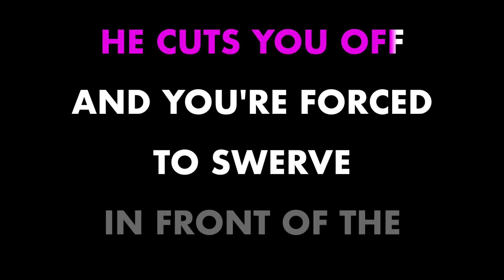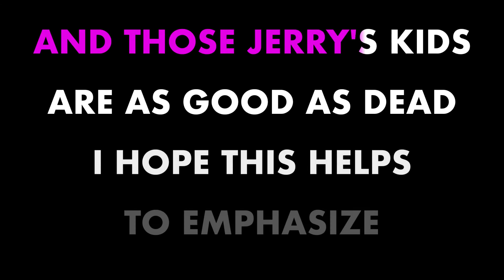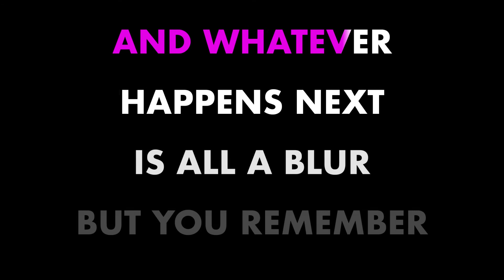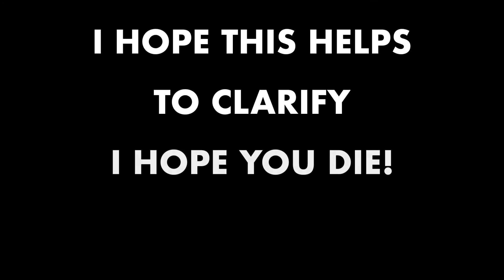BLOODHOUND GANG ✴ I HOPE YOU DIE ✴ (WITHOUT BACKUP VOCALS) ✴ KARAOKE INSTRUMENTAL ✴ PMK